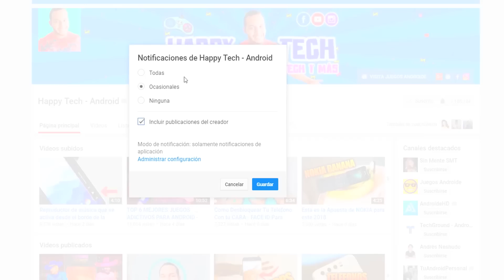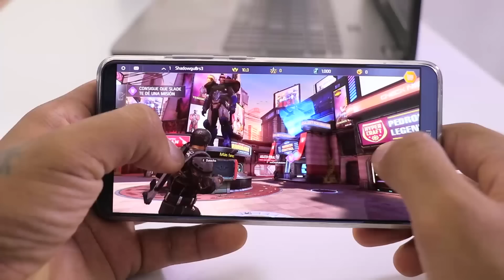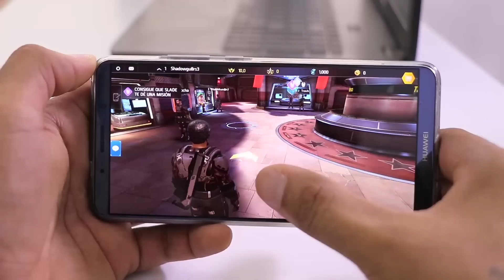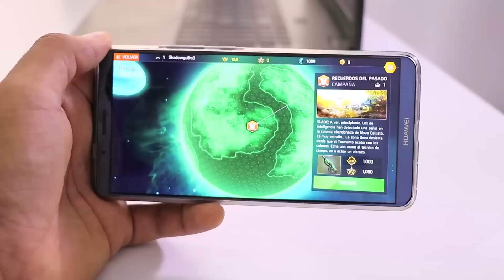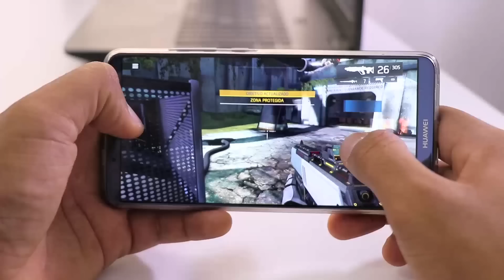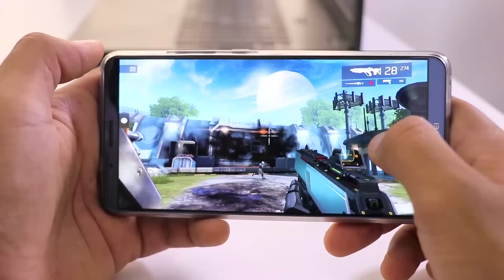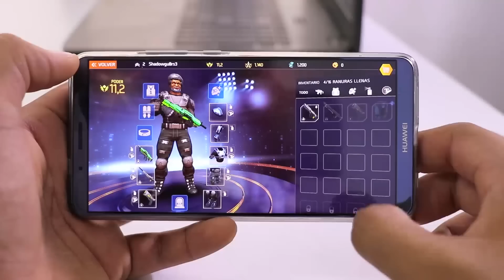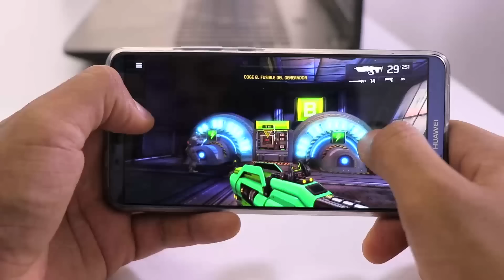Descargar Gratis Shadowgun Legends Uno de los Mejores Juegos FPS para Android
Hola amigos bienvenidos a este vídeo donde vas a conocer un impresionante juego de acción llamado Shadowgun Legends. Este juego se que los vas a disfrutar un monton asi que DESCARGALO